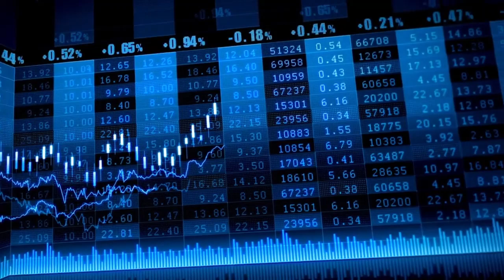El Ibex 35 y Europa extienden la corrección mientras aumenta la volatilidad